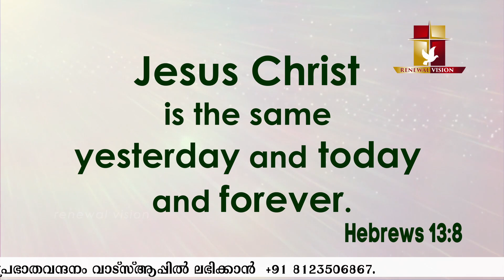പ്രഭാതവന്ദനം Prabhatha Vandanam | 08 FEB 2023 | Renewal Retreat Centre , Bengaluru.